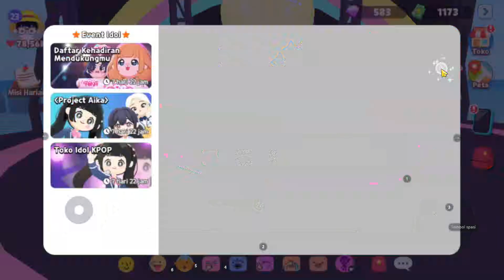HARI INI DAPAT KENADARAAN PANGGUNG DANSA PROJECT AIKA DAPAT A+ PLAY TOGETHER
halo sobat gaming balik lagi bersama saya chaos busters :) terima kasih sudah mampir channel ini

dan aktifkan tombol lonceng biar kalian tidak ketinggalan video terbaru :) tetep santuy

play together money hack
play together free item
play together tutorial
play together haegin
Play together fishing tips
Play together gacha
Lumba lumba pink
Pink dolphin
Play together lumba lumba pink
Pink dolphin play together
Fishing pink dolphin
Mancing lumba lumba pink
Play together pink dolphin
Dapat lumba lumba pink
paus biru
paus biru play together
blue whale
blue whale play together
waktu keluar ikan langka
tips mancing ikan langka
rahasia waktu dan jam tayang ikan langka play together